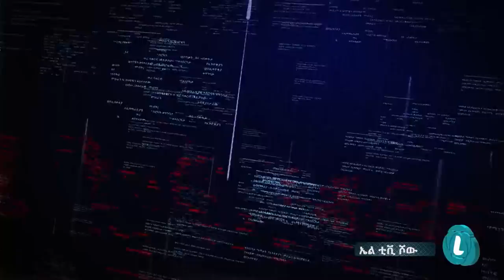: በእስልምና ራስን ማጥፋት የተኮነነ ነው - ክፍል 1